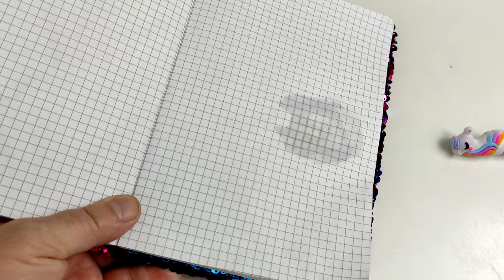Удалить чернила ручки без следа.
Внимание! Предупреждаем, что химические эксперименты могут быть небезопасны!